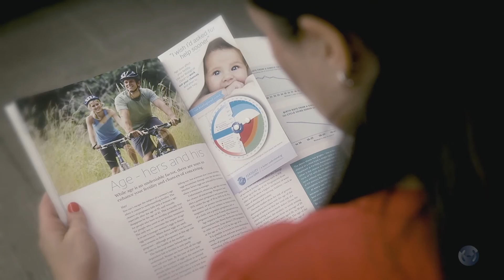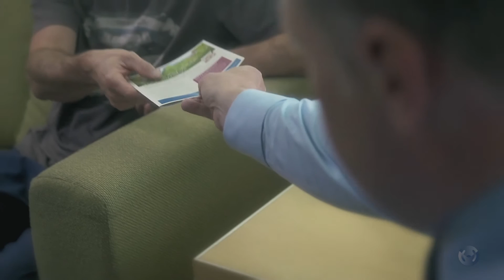About Fertility Associates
- Chances of fertility
 - When to seek help
 - How to take the first step
 - Fertility treatment options